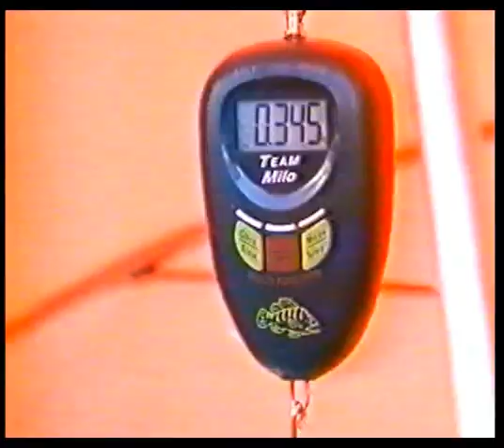Championnat du monde Paris 2001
Le championnat du monde de pêche au coup qui s'est déroulé sur les quais de la Seine à Paris en 2001.